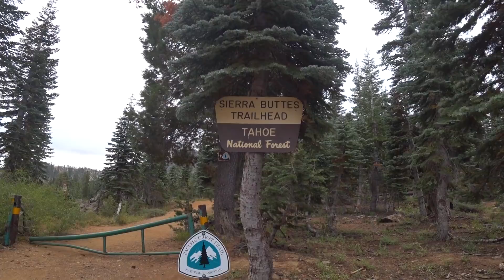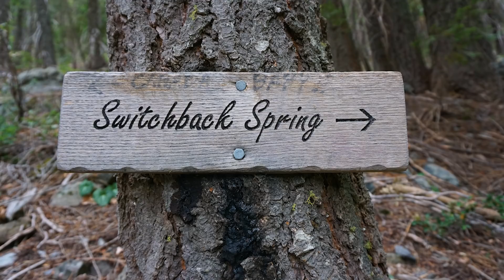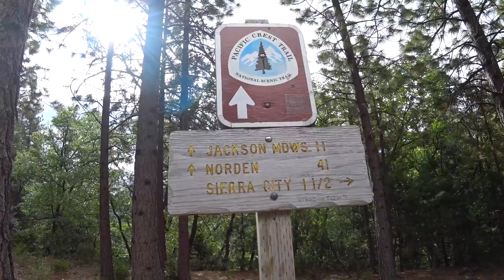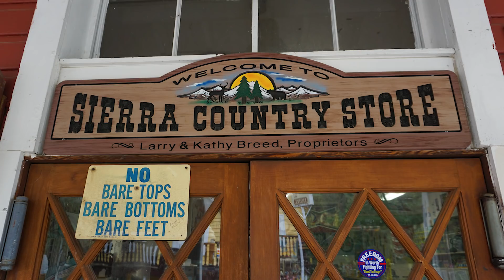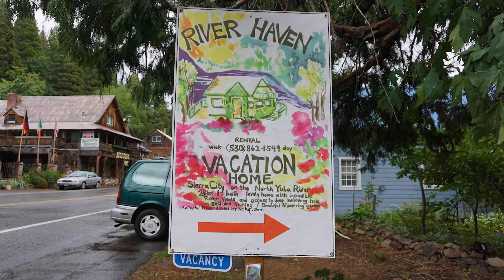74 PCT - Sierra City with the Trail Family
Hello Everyone, I thru hiked the Pacific Crest Trail last year in 2017 and these are my videos from my amazing adventure. I will be releasing a video for almost everyday I was on trail, which was 172 of the best days of my life!
Hope this big series will be helpful in planning your own PCT thru hike in the future.
Enjoy and Happy Trails Everyone!

Started my SOBO PCT  trip on July 9th 2017 and ended it on Dec 27 2017

 4K Sony Action Cam FDR X3000 for my video and for my stills I was using my Sony a6000.

In case anyone is wondering about the gear I  brought out, I made a gear video before I started my thru hike. Here is the link

Resources I used to help plan for the PCT